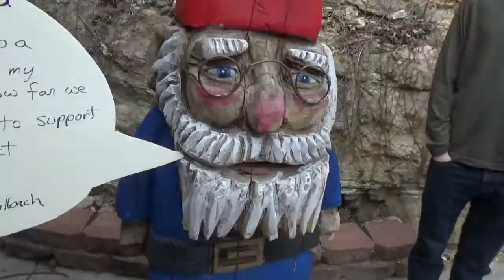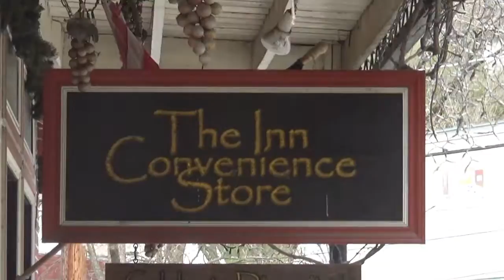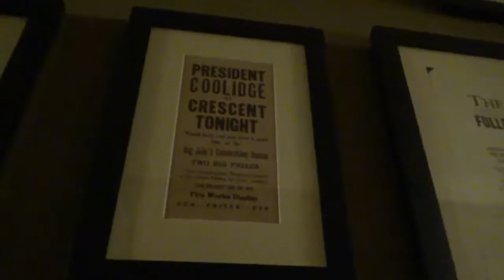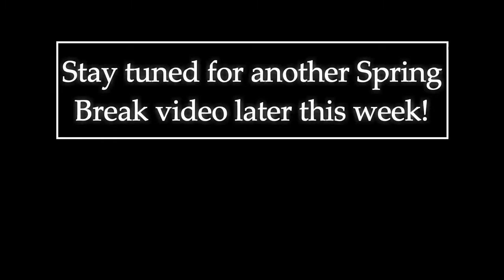Spring Break Vlog #1- Eureka Springs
We visit the Haunted Crescent Hotel and do some shopping downtown!